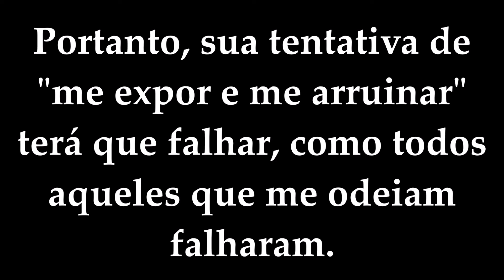Para meu hater mais pesquisador :v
Este é o vídeo original, quero que o veja para que possa fazer seu próprio julgamento